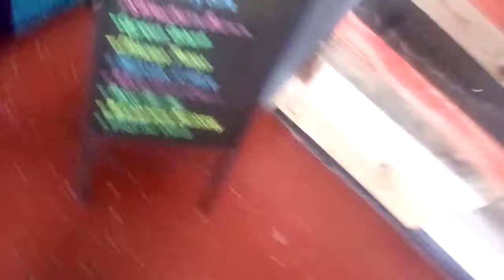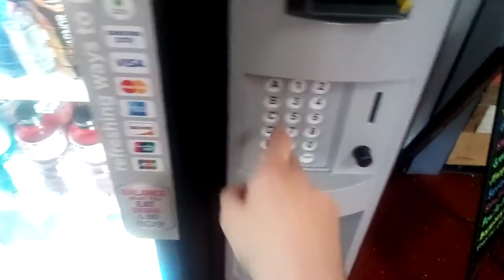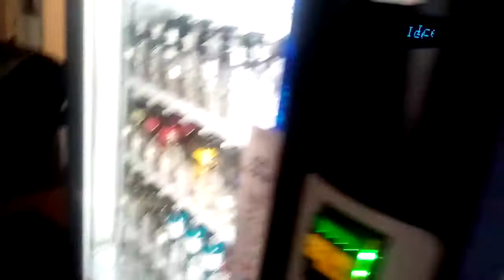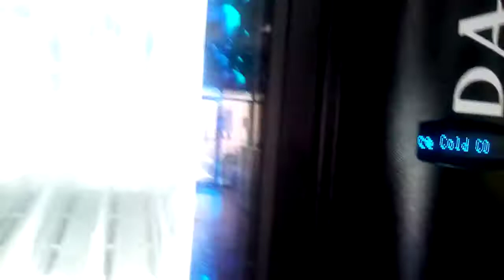VID 20210525 132953 ID pvqh9jIBOcmu3fWEdOlQrA==